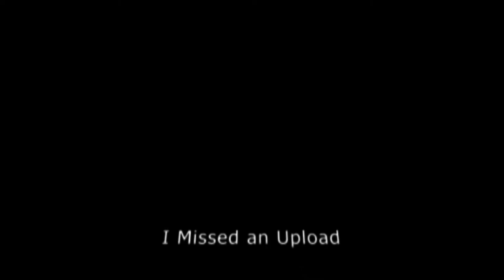Missed an Episode (Let's Play Kingdom Hearts Final Mix 44)